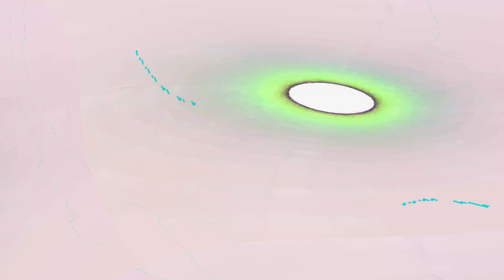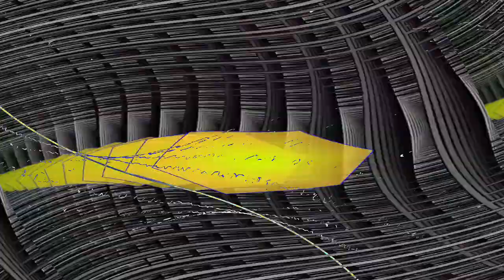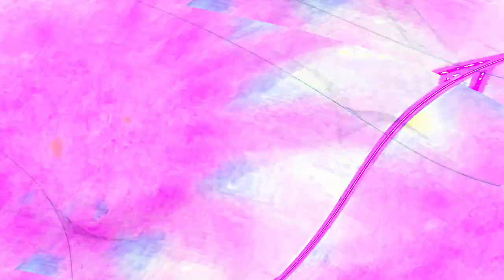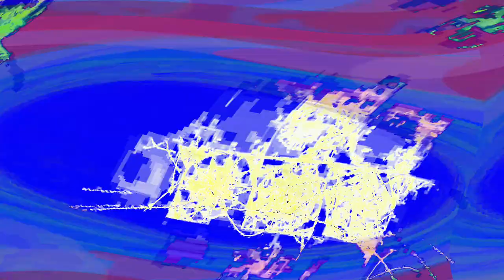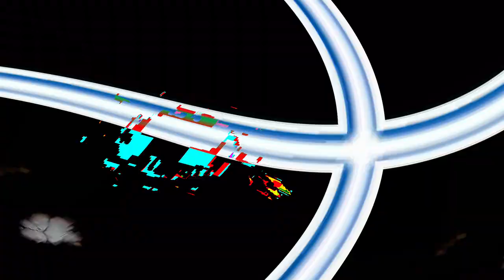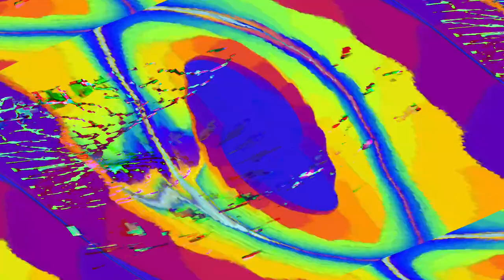[EPILEPSY WARNING] Movie 24 04 25 11h33m33s